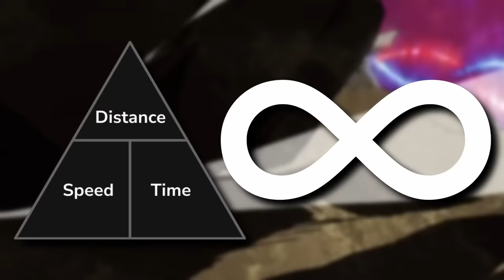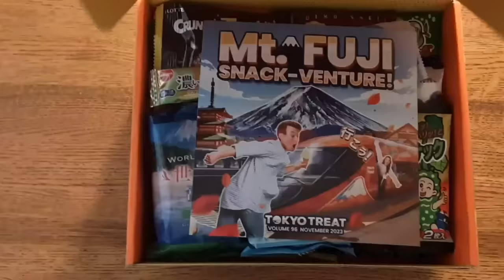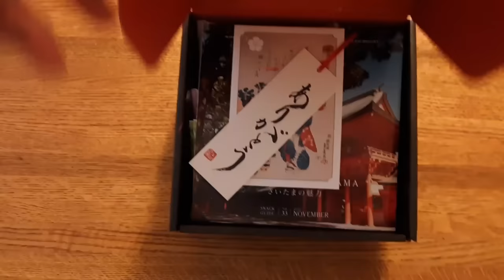Why Gojo vs Goku is Hilariously One-Sided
Intro 0:00
Goku's Strength 1:38
Gojo's Power 3:26
Can Goku Beat Infinity 5:26
Sponsored Ad 8:06
Can Goku Beat Unlimited Void 10:16
Can Goku Beat Purple 11:39
Outro & Conclusion 12:49

Assets Used
Space Travel Footage | Youtube.com/watch?v=iSBs1SVyOIk
Mt Fuji Footage | Youtube.com/watch?v=IWvkunsEk1M
Autumn in Japan Footage | Youtube.com/watch?v=vgo1tNtx1TQ